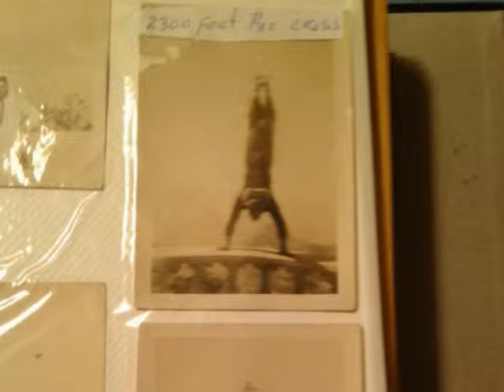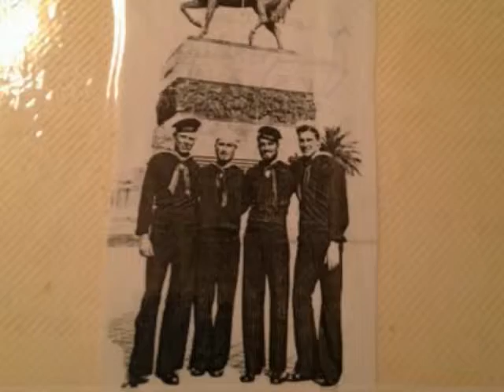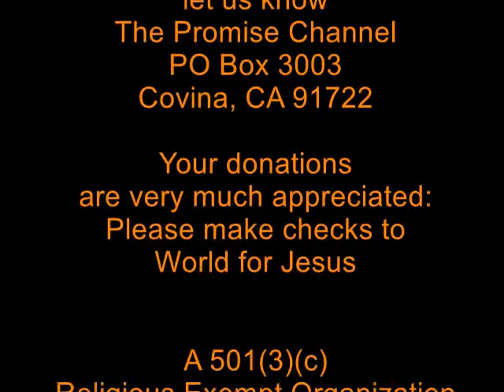Unsung Heroes with Dr John Felice 2 16 16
Dr. John Felice is one of thousands of high school seniors who enlisted into the US Armed Forces his senior year of high school.
He served in the US Navy from 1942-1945.  He is retired from over 40 years as a chiropractor to the stars.  For more unsung Hero stories visit pbntv unsung heroes, promisechannel.com or worldforjesustv

He and Gloria have three  children and he was a Chiropractor